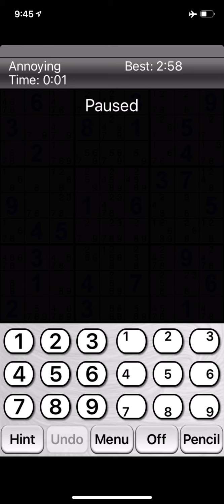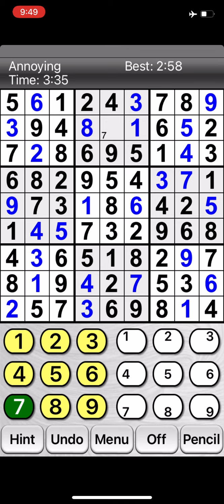Sudoku, difficult level, Nov 26, 2021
Sudoku, difficult level, play recording